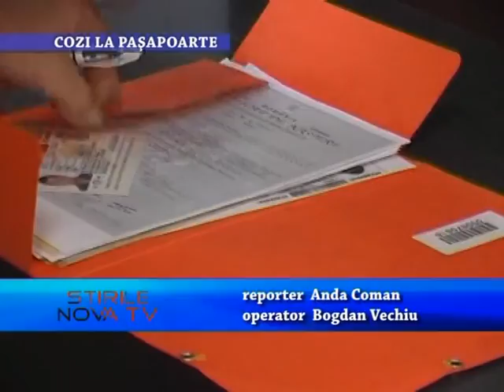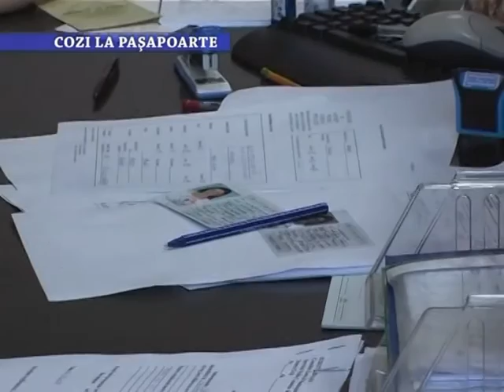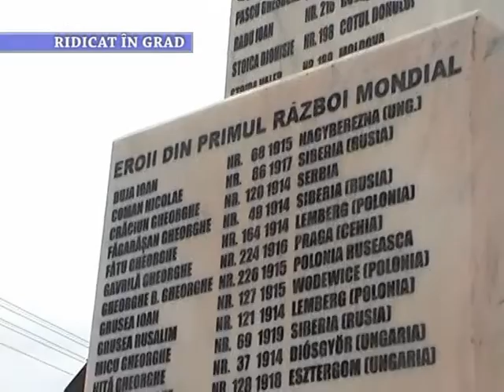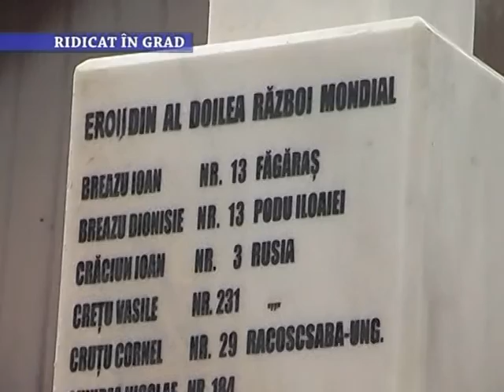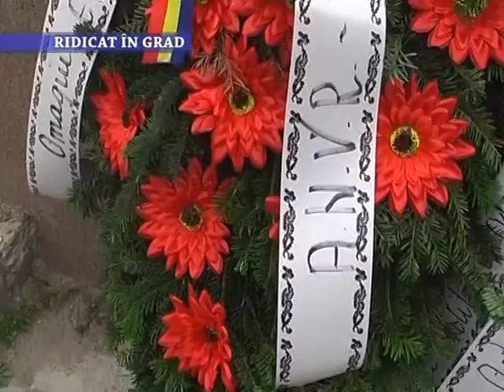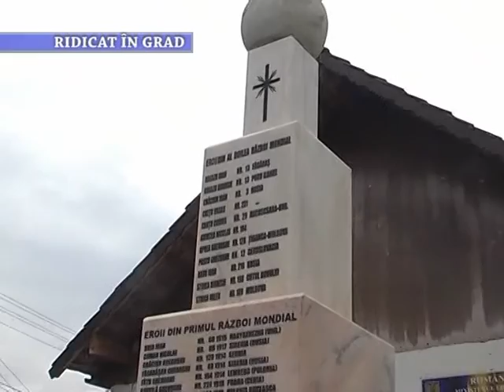Stirile Nova TV Fagaras, 25 august 2015